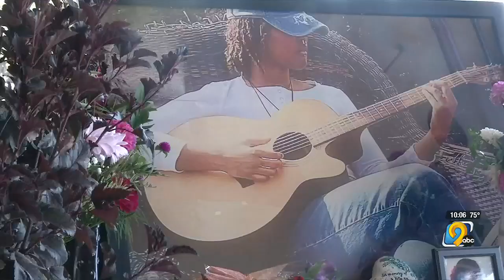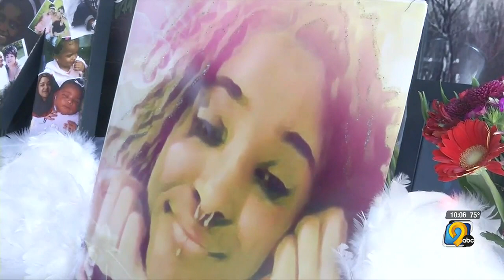Cedar Rapids family shares resources after losing daughter to suicide